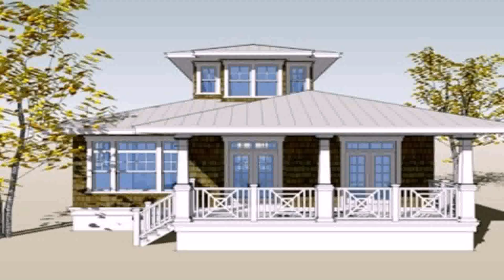Modern Native House Design In Philippines - Gif Maker DaddyGif.com (see description)